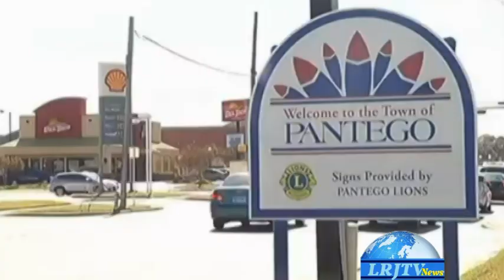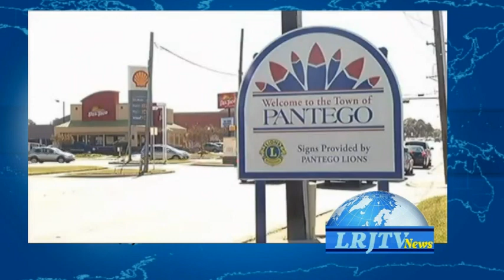Police Burst Woman Breast Implant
Texas cop threw a woman against her car during a traffic stop and manhandled her so roughly that one of her breast implants ruptured, the woman claims in a lawsuit.

Rebecca Van Hooser, of Arlington, Texas claimed that Pantego Officer Eric Alvarez yanked her right arm so hard during the Oct. 28, 2011, bust that her right breast implant split and began leaking into her body,

Hooser is suing the Pantego Police Department for the Oct. 28, 2011, incident, which she claims caused her right implant to split and leak fluid into her body.

"She's screaming in pain, and his response is, 'This isn't supposed to be comfortable,'" Hutchison added.

Van Hooser spent the night in jail